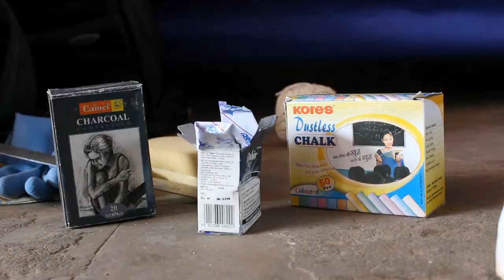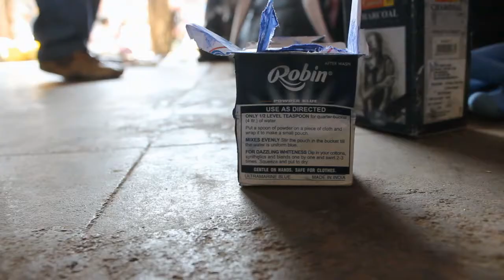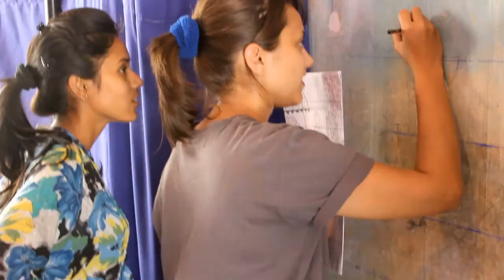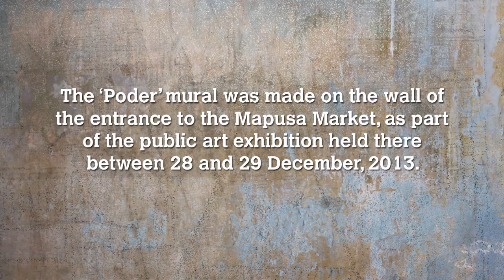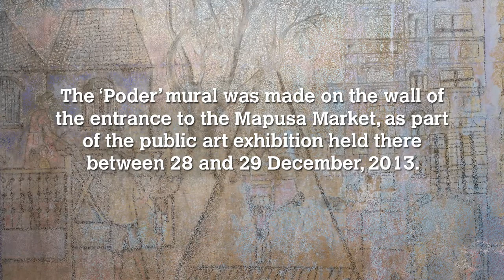'Poder' - Making The Mural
The 'Poder' mural, depicting the traditional Goan bread seller and his evolution over the years, was created for the public art exhibition as part of the Mapping Mapusa Market project, by students of Goa University.

This is a visual documentation of the making of that mural.

The Mapping Mapusa Project is conducted by Orijit Sen, and facilitated by Goa University.